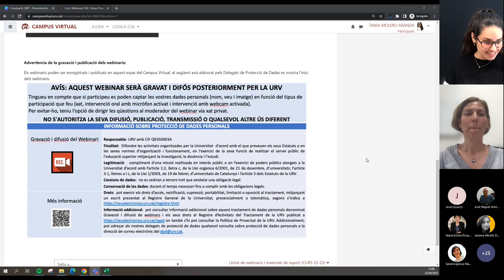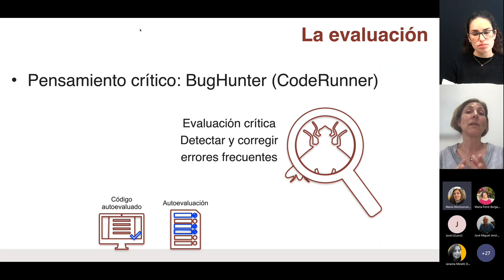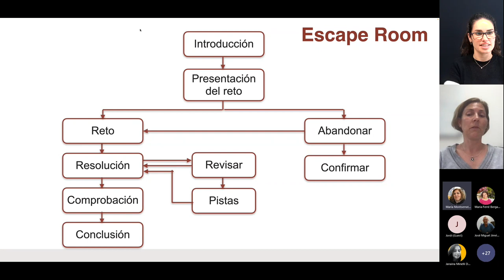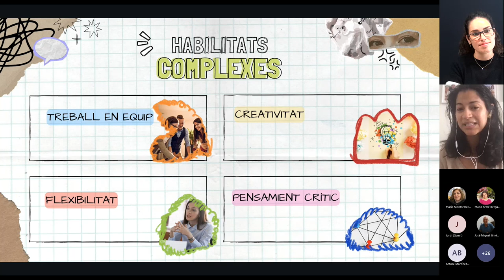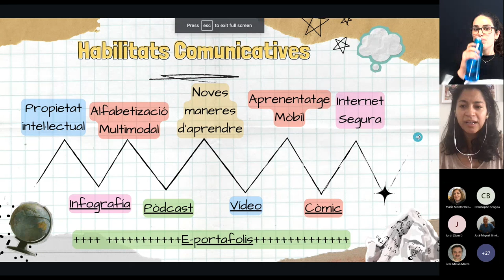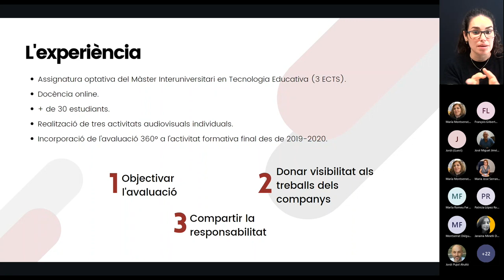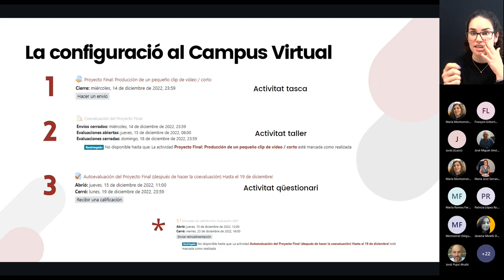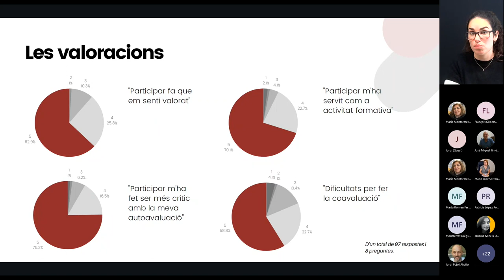Avaluació continua - Possibilitats a través de les eines del Campus Virtual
25 d'abril de 2023

Prof. Montserrat García Famoso
ETSE-DEIM, URV

Dra. Janaina Minelli De Oliveira Ramos
FCEP, URV

Dra. Tania Molero Aranda
FCEP, URV

En aquest webinari parlarem amb tres docents que fan servir diverses eines dels Campus Virtual per fer activitats d’avaluació continua i formativa dels seus alumnes. Una de les propostes està relacionada amb l’elaboració d’un Scape room, una altra relacionada amb una experiència d’aprenentatge basada en el programa d’APS i la darrera és un exemple d’avaluació 360 graus on estudiants i docents fan la tasca avaluativa.